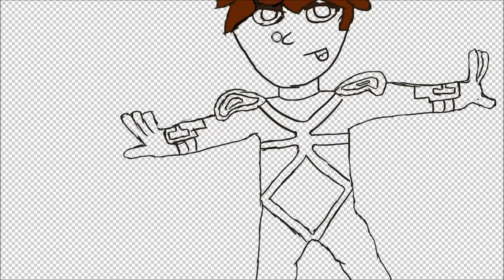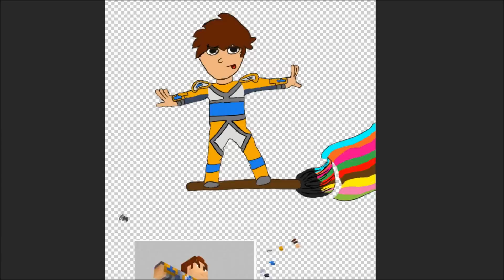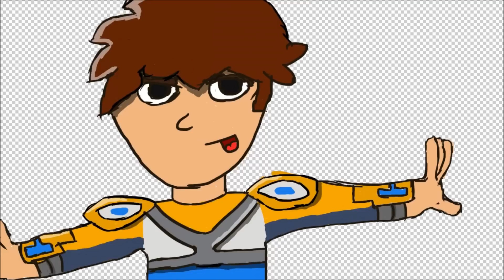Speed Art - NaifB (Minecraft Artists Unite)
This is my first speed art ever. Its my Minecraft character in a cartoon form...
It was made for a collab called 'Minecraft Artists Unite'

Naif